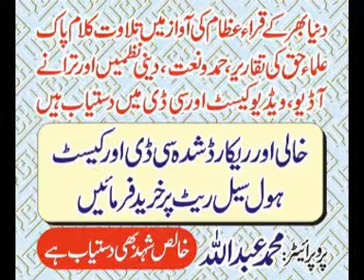AZMAT-E-MUSTIFA BY RANA SHAFIQ PASRURI 1.7.MPG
Rana Shafiq is a prminant Ahlehadis Scholar in Pakistan. He has written more than 30 books on different Topics. He is also a Column writer in Daily Pakistan, Lahore. He is Deputy Nazim Alla Markazi jamiat Ahlehadith Pakistan.